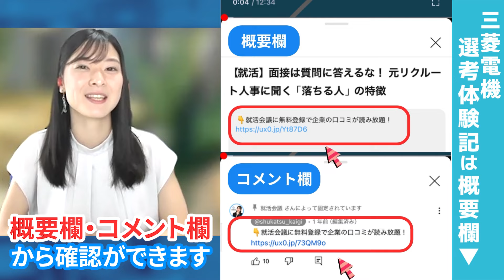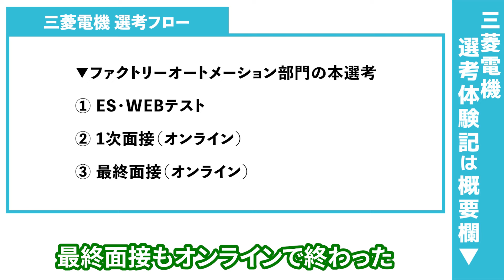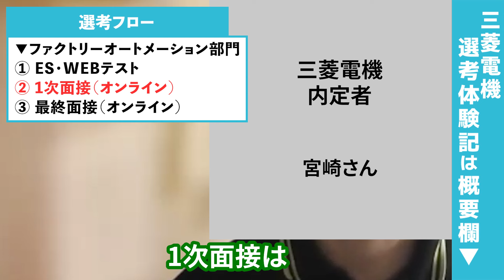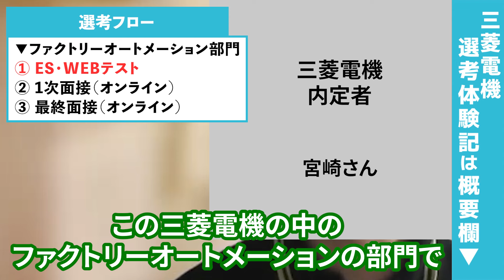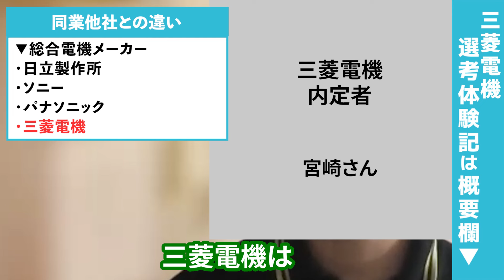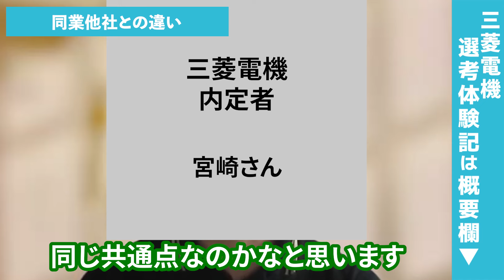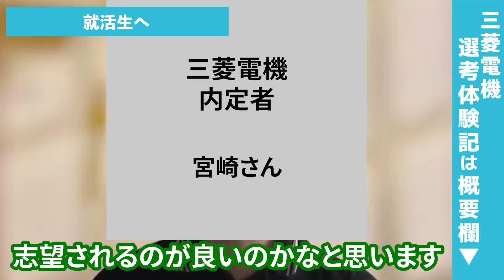【三菱電機】志望動機づくりのコツを 25卒内定者に直撃！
👇三菱電機の選考口コミを今すぐチェック

就活生から大人気「三菱電機」の内定者から、志望動機・学生時代に頑張ったこと・内定獲得のコツ等の選考対策ついて詳しく伺います。「総合電機メーカー」を狙う学生は、今回の内容を元に面接で伝える事や志望動機を考えてみてください！

ー目次ー
00:42 自己紹介
01:12 三菱電機の受験理由
01:39 三菱電機ってどんな会社？
02:12 実際に受けた選考フロー
04:34 採用の鬼門
05:28 選考上で注意すべきポイント
06:36 勝ち上がれた秘訣
07:40 同業他社との比較
09:20 選考上で避けるべきこと
09:53 これから三菱電機を受験する就活生へ

▼この動画も見られています

▼三菱電機の企業研究におすすめのサイト